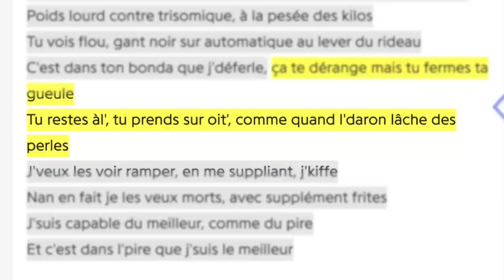BEST OF ALDERIATE #169 ARURF EN MODE MCDONALD'S AVEC CHAP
∇ Mon stuff g@ming sans fil Logitech G ∇